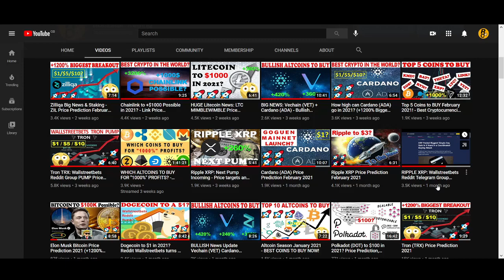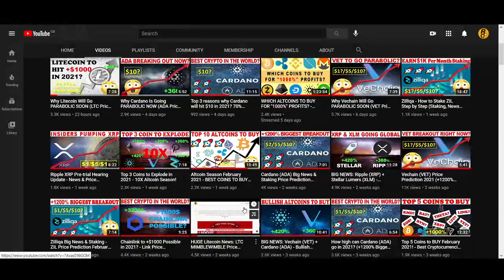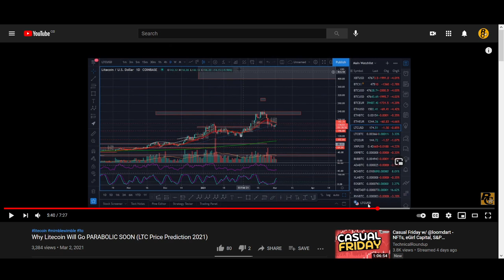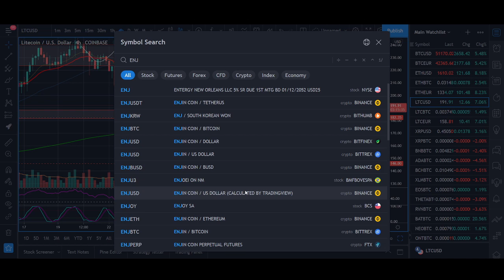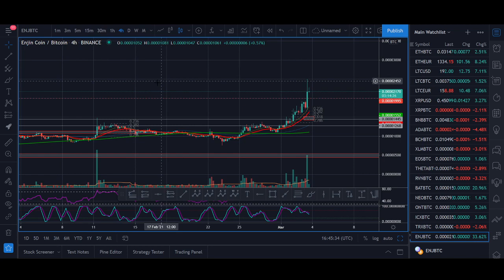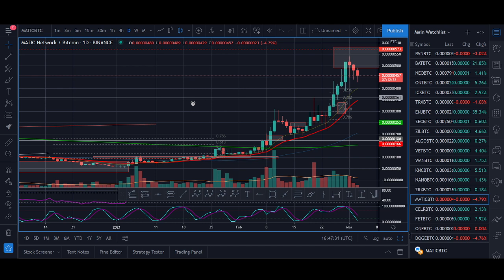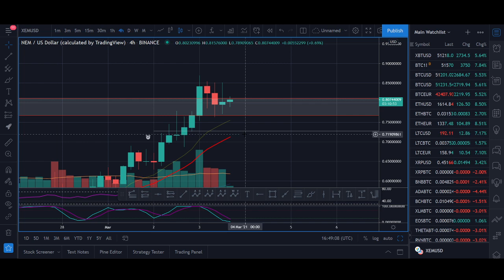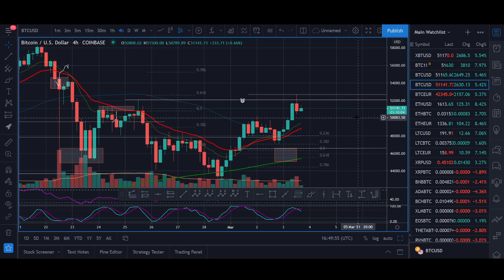Top 5 Coins to BUY March 2021! - Best Cryptocurrencies to Invest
♥ BTC: 17isdB1axM3VB4w6kT4w53Kh7SHE24MeBv
♥ ETH: 0xb35c7a69c0f1aed0e017bf3f2e335868d82b01ef
♥ LTC: LayvBFb9dntcSsQrb8dKoWqd4B4mL8sooK

Regards,
Rocko